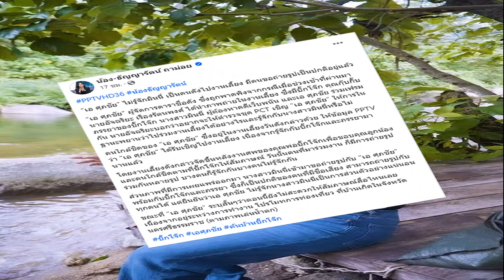รู้จัก ควอน ซุนวู นักเทนนิสเกาหลี เปิดสาเหตุ ทำไมแพ้ไม่เป็น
เปิดประวัติ ทำความรู้จัก “ควอน ซุนวู” นักเทนนิสเกาหลี มือวางอันดับ 112 ของโลก ตัวเต็งเอเชียนเกมส์ วิเคราะห์สาเหตุ ทำไมแพ้ไม่เป็น

เพิ่งเกิดดราม่าสด ๆ ร้อน ๆ สำหรับการแข่งขันเทนนิส กีฬาเอเชียนเกมส์ ครั้งที่ 19 “บูม กษิดิศ” นักหวดชาวไทยวัย 22 ปี เจอกับ “ควอน ซุนวู” จากเกาหลีใต้ วัย 25 ปี และ บูม พลิกเกมเป็นฝ่ายชนะ ทำอีกฝ่ายชวดเข้ารอบ 16 คน
จนเขวี้ยงไม้เทนนิส ฟาดลงกับพื้นซ้ำ ๆ จนไม้หักพังยับ แถมพอ บูม เดินเข้าไปจับมือแสดงน้ำใจนักกีฬาด้วย ก็ทำเมินไม่สนใจ จนกลายเป็นประเด็นเดือดทั่วโลก
จวกยับ ! นักเทนนิสเกาหลี แฟนไอดอลดัง แพ้ไทย ไม่จับมือ – เขวี้ยงไม้
วันนี้ ข่าวสด เลยจะพามารู้จัก “ควอน ซุนวู” พร้อมวิเคราะห์สาเหตุ ทำไมเขาถึงมีพฤติกรรมที่เรียกว่า “แพ้ไม่เป็น
1. อันดับสูง – ผลงานดี – เป็นตัวเต็ง

ควอน ซุนวู วัย 25 ปี ปัจจุบันเขาเป็นมือวางอันดับ 112 ของโลก แต่เคยขึ้นอันดับสูงสุดอันดับ 52 ของโลก และคว้าแชมป์ในระดับอาชีพมาแล้ว 10 รายการ เป็นตัวเต็งของเอเชียนเกมส์ปีนี้
2. หวังแลกไม่ต้องเกณฑ์ทหาร
ควอน ซุนวู ยังไม่ได้ผ่านการเกณฑ์ทหารและสามารถผ่อนผันได้ถึงอายุ 28 ปี ฉะนั้นหากเขาได้เหรียญทองในการแข่งขันครั้งนี้ก็จะสามารถได้รับการละเว้นไม่ต้องเข้ากรม
3. ไม่คิดว่าไทยเป็นคู่แข่ง

บูม กษิดิศ สำเร็จ นักเทนนิสไทย วัย 22 ปี เป็นมืออันดับ 636 ของโลก เทียบกันแล้วกับ ควอน ซุนวู ที่อยู่อันดับ 112 ก็ดูห่างไกลกันมากโข

แม้ บูม เป็นรองแต่ก็พยายามสู้เต็มที่ จนสามารถเอาชนะในเซตแรกได้ ก่อนพลาดท่าพ่ายในเซตสอง และในเซตสามไทยนำไปถึง 5-0 แต่ก็ยังปิดเกมไม่ได้ จน ควอน ซุนวู ไล่มาที่ 4-5 แต่ บูม ก็เสิร์ฟปิดเซต เอาชนะได้สำเร็จ ชนะ ควอน ซุนวู 2-1 เซต 6-3, 5-7 และ 6-4 ในเวลา 2 ชั่วโมง 42 นาที
อนึ่งนอกจาก ควอน ซุนวู จะเป็นที่รู้จักจากการเป็นนักกีฬาตัวท็อปแล้ว เขายังเพิ่งเปิดตัวคบหากับ ยูบิน อดีตสมาชิกวง Wonder Girls ที่อายุมากกว่า 9 ปีจนเป็นข่าวใหญ่ระดับประเทศไปเมื่อช่วงเดือนพฤษภาคมที่ผ่านมาอีกด้วย